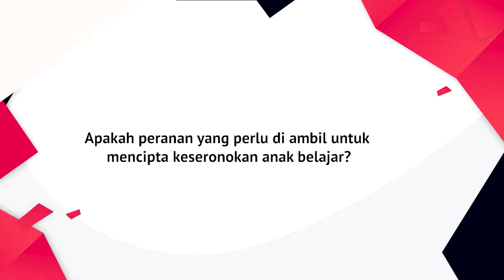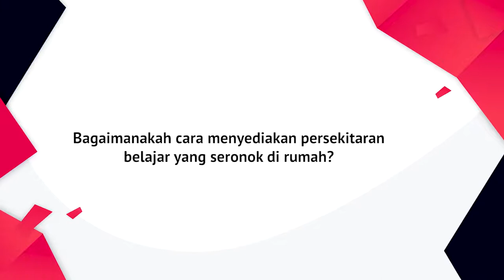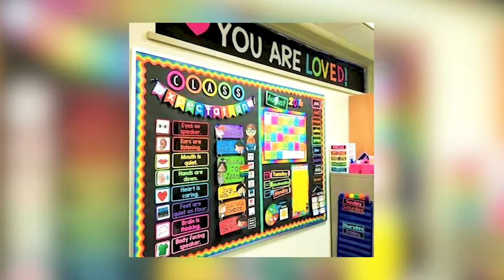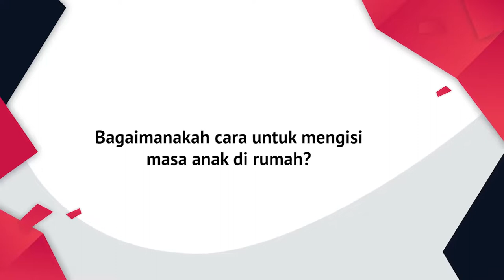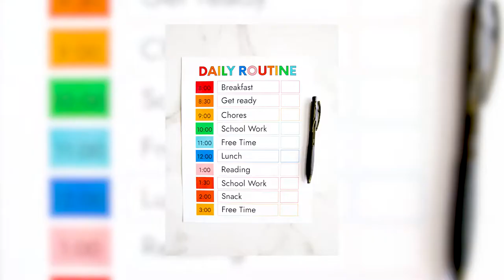DidikTV Kaunselor Anda Eps 60 | Tip Ibu Bapa - Mencipta Keseronokan Anak Belajar di Rumah